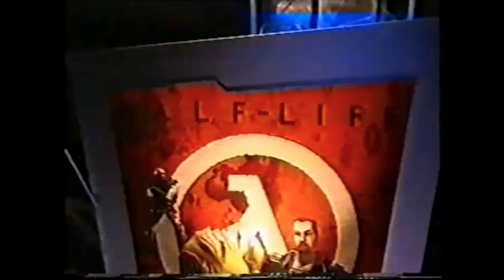Half Life E3